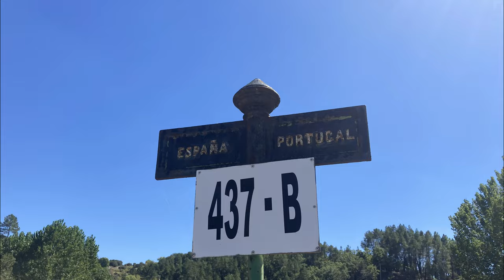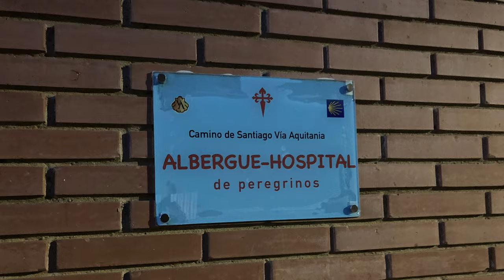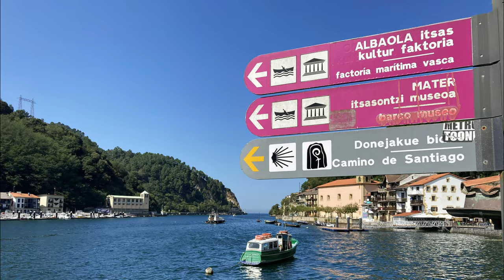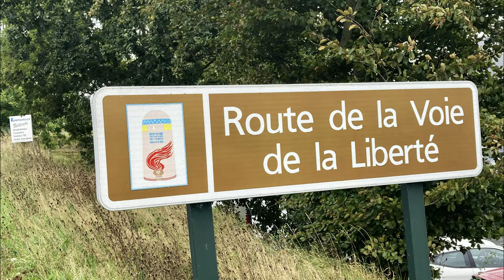2020 RMS Aurelia #8 / Portugal to Uk by bike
Rowerowa Misja Southampton (RMS) Aurelia z porto do Southampton. Blisko trzytygodniowa samotna wyprawa poświęcona mojej wnuczce Aurelii. Niemal 2000 przejechanych kilometrów.

Te słowa były nagrywane na całej trasie - od Portugalii, poprzez Hiszpanię i Francję. Kolejny raz powiem: bez Waszego wsparcia byłoby dalej, wyżej i dłużej. Dziękuję...

Nie mogło zabraknąć dedykacji dla Aurelki. Mam nadzieję, że zajrzy tu kiedyś.

Southampton Bicycle Mission (RMS) Aurelia from Porto to Southampton.  Almost three-week lonely trip devoted to my granddaughter Aurelia.  Almost 2,000 kilometers traveled.

These words were recorded throughout the tour - from Portugal, through Spain and France.  I will say again: without your support it would be further, higher and longer.  Thank you...

There was also a dedication to Aurelia. Hope to come back sometime .